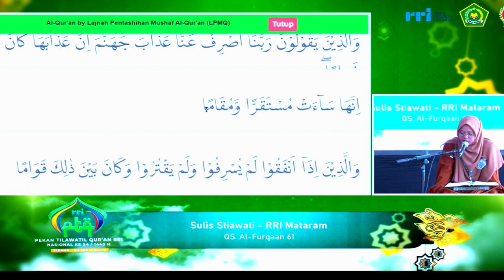SEMI FINAL TILAWAH PTQ RRI NASIONAL KE-54 TAHUN 2024